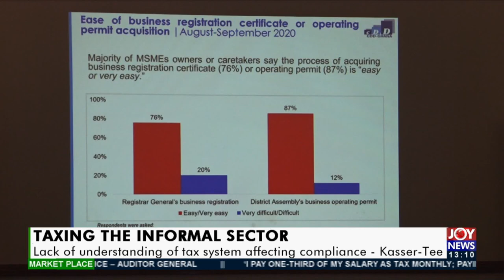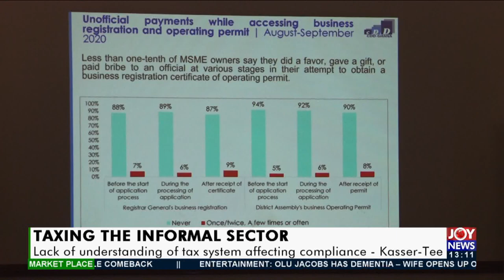Lack of understanding of tax system affecting compliance – Kasser-Tee - The Market Place (22-11-21)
Taxing the Informal Sector: Lack of understanding of tax system affecting compliance – Kasser-Tee - The Market Place on JoyNews (22-11-21)